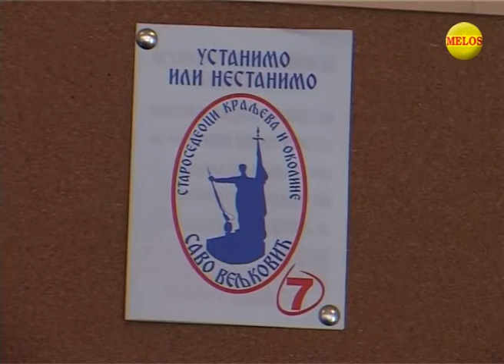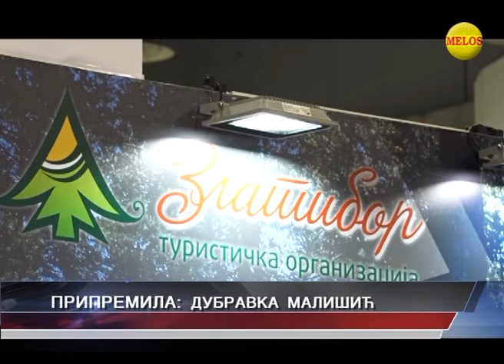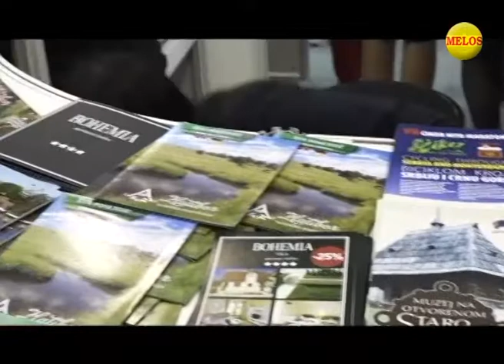Hronika ZAPADNE SRBIJE 23 02 2018